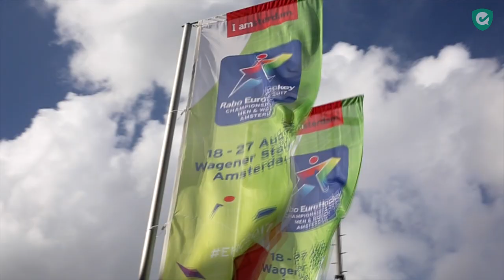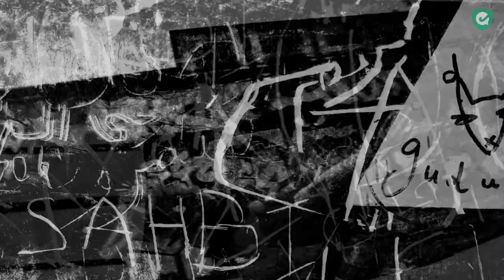SHOOT! #2 Marloes Keetels: 'Wat een sfeer!'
Op dag twee van het EK komt Marloes Keetels langs in SHOOT!. De aanvoerder van Oranje blikt aan tafel terug op het bizarre gewonnen openingsduel van vrijdagavond tegen Spanje. Erik Gerritsen, directeur van de KNHB, legt uit wat er zich achter de schermen heeft afgespeeld tijdens de gestaakte wedstrijd. Analist Rob Reckers blikt uitgebreid vooruit op de openingswedstrijd van de Oranje Heren van vanavond tegen de Spanjaarden.